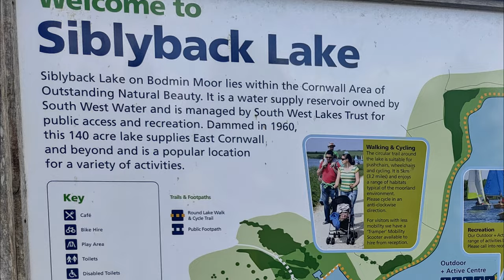Cornwall 2022 - 3 day, Pictures - Golitha Falls